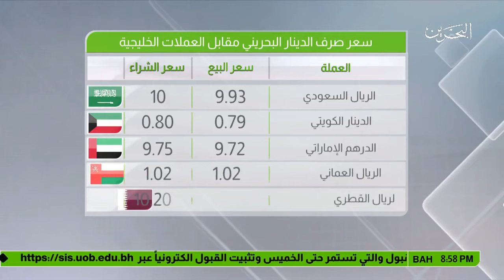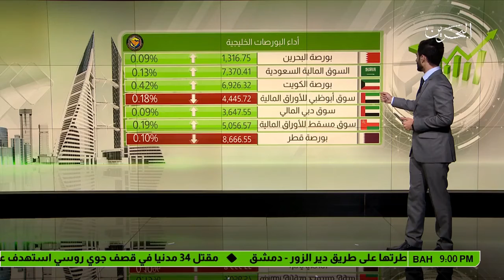البحرين : البحرين النشرة الاقتصادية 2017-09-10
الوصف